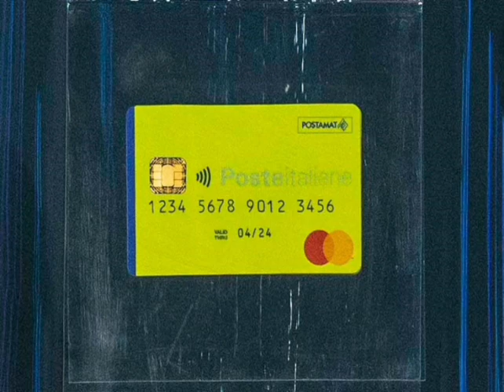Inps aggiornamento sito, informazioni personali